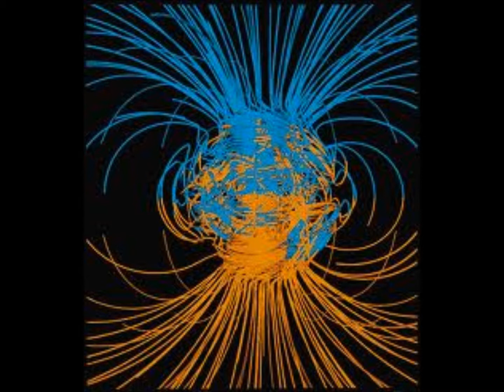Mokshaw Titan (instrumental)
Mokshaw hip=hop    Titan        instrumental
beat i made in the studio go to myxer.com